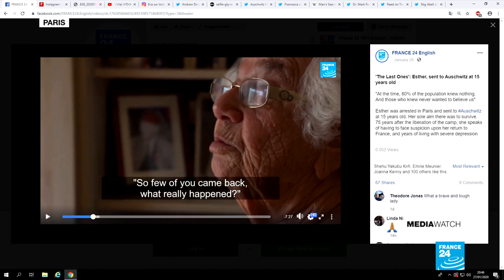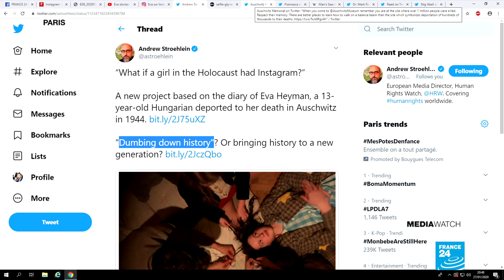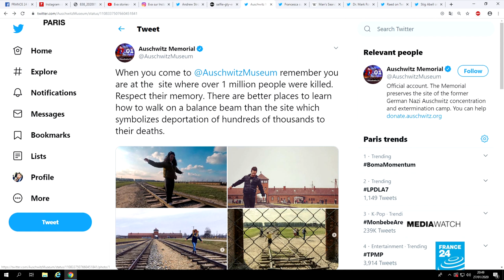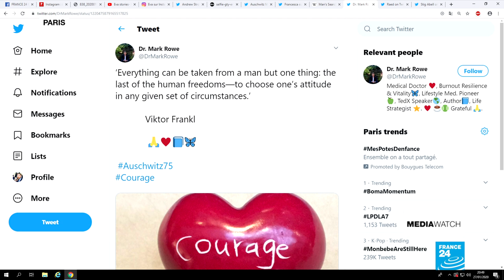Social media and the transmission of Holocaust memory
As the Holocaust is remembered 75 years after the horrors of Nazi death camps, how can the intergenerational transmission of memory be secured? Could social media play a role? We take a look at some examples.